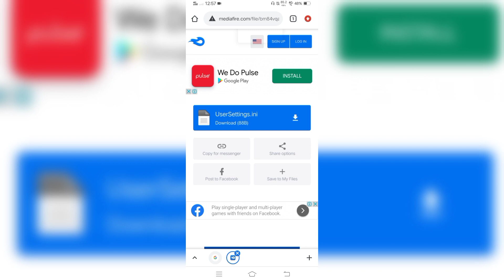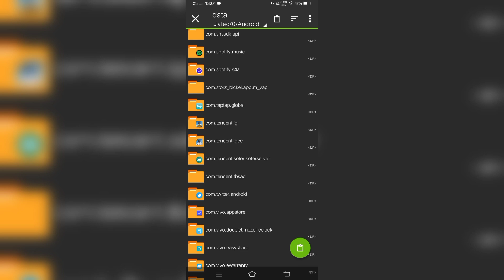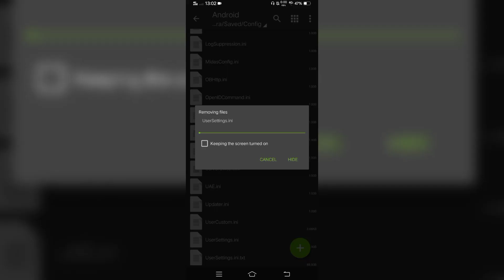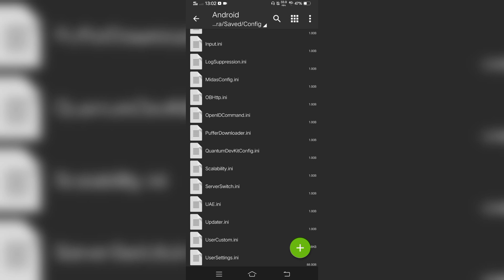Cara Mengubah Suara ke ULTRA di HP KENTANG | PUBG Mobile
Heii kali ini gua mau ngasih tau cara mengubah suara dari low atau high ke ultra yok langsung aja disimak !

Bagi yg lagi mencari Sensitivitas Proplayer saya ada konten tentang sensitivitas disini

Bagi yang penasaran cara download pubg Korea disini

Bagi user hp kentang yg masih ngelag bisa coba tutorial ini

Pake hape apa bang ? Vivo V15
file explorer : Z archiver

Time Stamp
00:00 Penjelasan Awal Ultra / High
01:05 Testing suara High
02:06 Cara Download
03:02 Cara Pemasangan
05:36 Test
05:43 Melihat Audio
06:14 TDM
07:00 Subscribe
08:00 Outro & Jangan lupa share

Check out Me Here  VVVVVV

Or you can to interactive with the other of my daily life